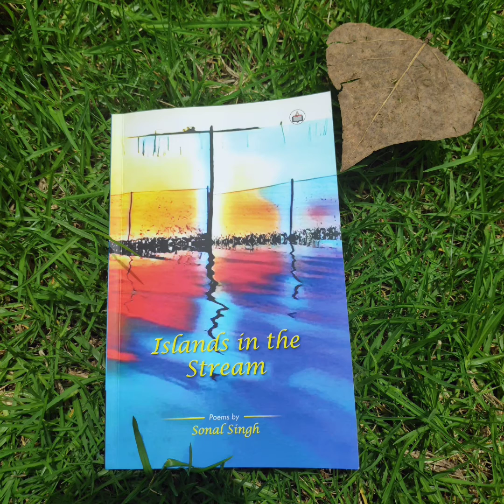Poem - The waves of memory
Reading out a poem titled 'The waves of memory'.